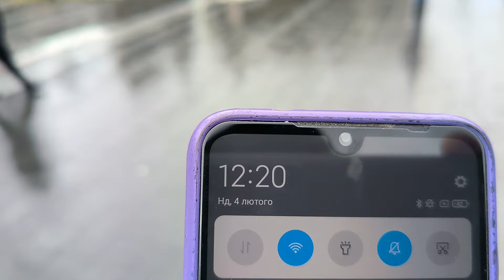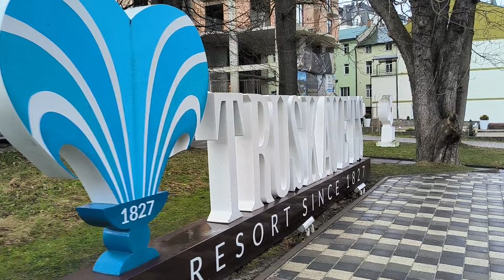Трускавець 2024: дощ, цікаві балкони, з бювету через центр на вулицю Дрогобицьку 4 лютого 2024 р.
Трускавець 2024: цікаві балкони, з бювету через центр на вулицю Дрогобицьку 4 лютого 2024 р.